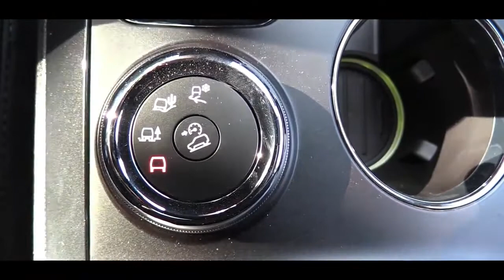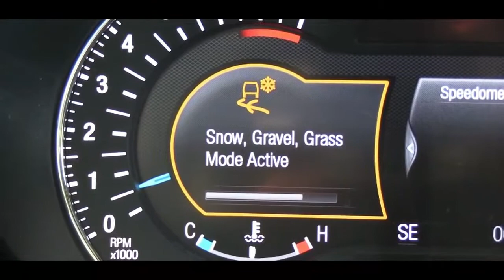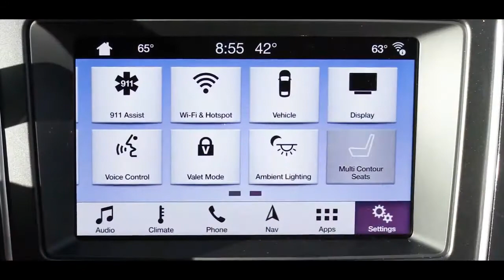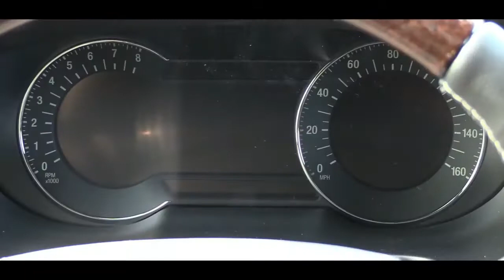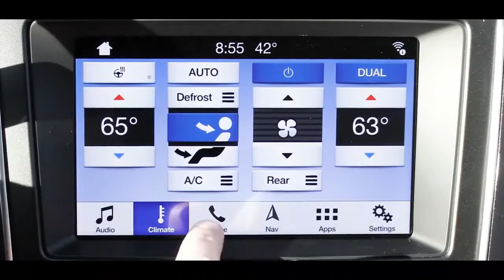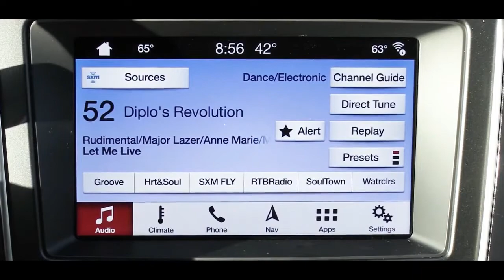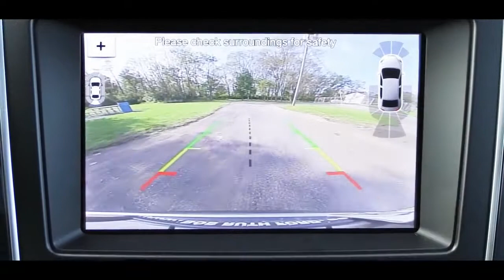Ford Explorer Review | Honest video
The video is presenting Car Reviews valuable information but also try to cover the following subject:
-Latest car reviews
-carmodel and features

Youtube is the very best website to go when searching for videos about Car Reviews.
Car Reviews is clearly something that interests you and other people so I made this video about this topic.
Our Yt channel has various other similar video clips concerning Latest car reviews, carmodel and features and Car review 2021
Please check them out :
Now that you have actually watched our YT vid about Car Reviews has it assisted?